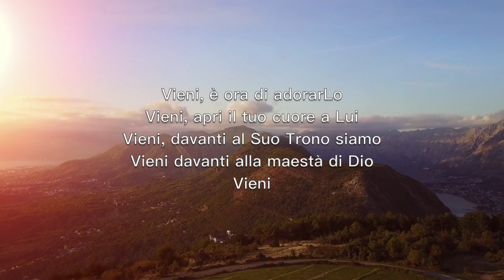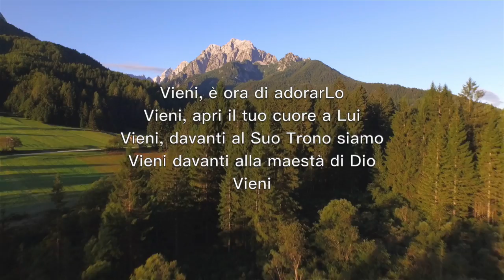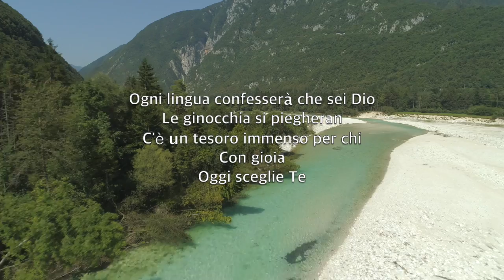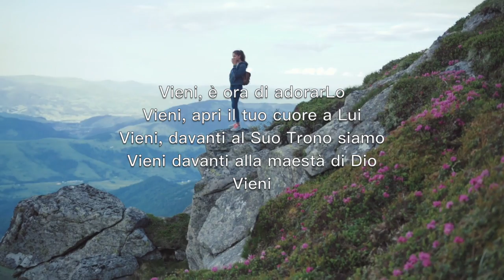Vieni È Ora Di AdorarLo (Come Now Is The Time To Worship) - Karaoke Flauto Strumentale JEM 720 V7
To give your heart
Before your God
Come

One day every tongue
Will confess You are God
One day every knee will bow
Still the greatest treasure
Remains for those

Before your God
Come

Willingly we choose
To surrender our lives
Willingly our knees will bow
We gladly choose You now

Before your God
Come…

Vieni, è ora di adorarLo
Vieni, apri il tuo cuore a Lui
Vieni, davanti al Suo Trono siamo
Vieni davanti alla maestà di Dio
Vieni.

Ogni lingua confesserà che sei Dio
Le ginocchia si piegheran
C'è un tesoro immenso per chi
Con gioia
Oggi sceglie Te.

Vieni.

Con gioia
Oggi sceglie Te.

Arrendiamo le nostre vite a Te
In ginocchio Ti adoriam
Con la nostra mente,
Con tutto il cuore
Con gioia scegliamo Te.

Vieni.